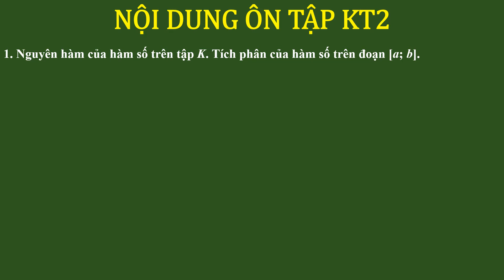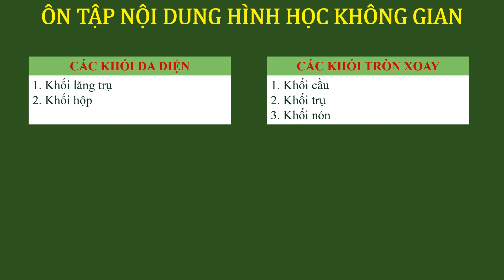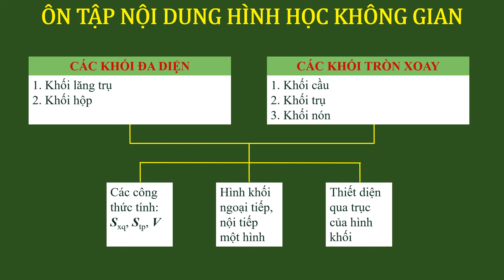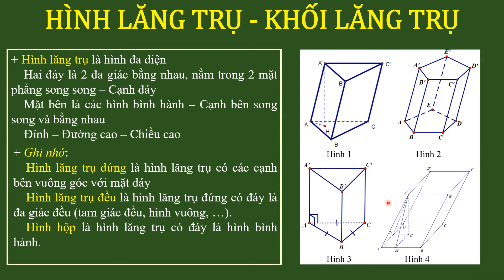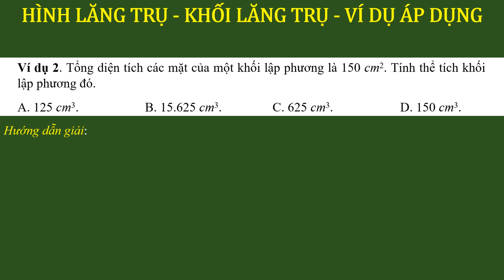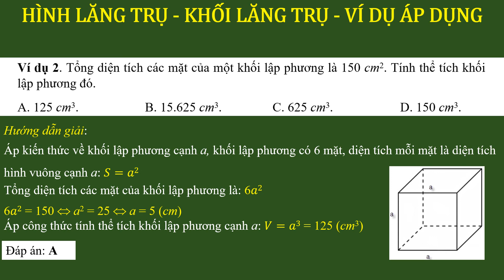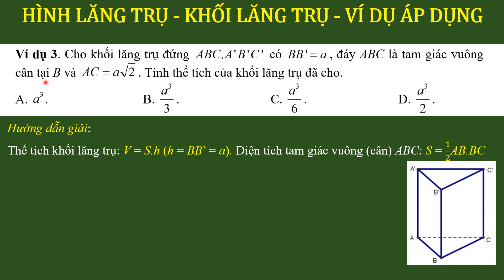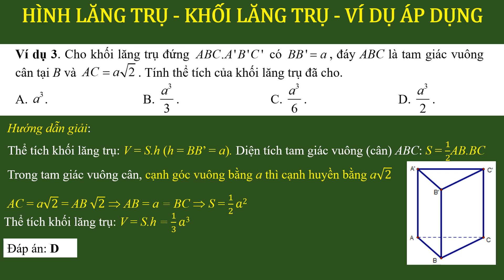[Toán] Ôn tập Kiểm tra 2 Hình học không gian - PHẦN 1 | Trường Dự bị Đại học TP. Hồ Chí Minh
Ôn tập Kiểm tra 2 Hình học không gian - PHẦN 1 | Bộ môn Toán Trường Dự bị Đại học TP. Hồ Chí Minh
Trong thời gian nghỉ dịch Covid - 19, Trường Dự bị Đại học TP. Hồ Chí Minh triển khai hoạt động ôn tập cho học sinh. Phòng Đào tạo kết hợp cùng giáo viên bộ môn tạo ra các sản phẩm để các em có thể ôn tập tại nhà. Đây là tài liệu dành riêng cho hệ Dự bị Đại học.